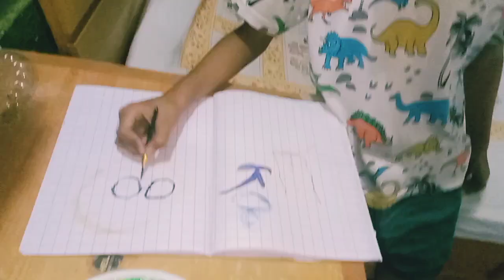Chele school a Rabindra jayanti te ki korlo